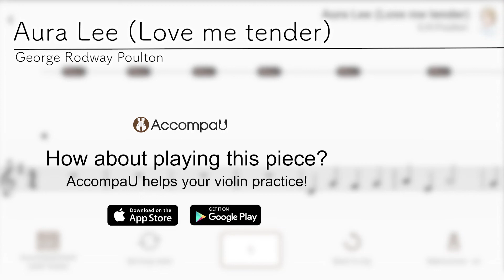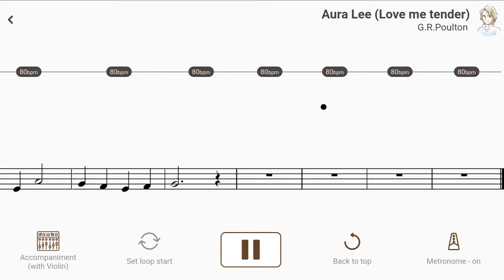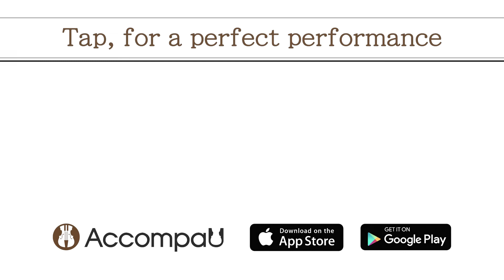Aura Lee (Love me tender) | G.R.Poulton【 Violin Sheet Music 】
【Title & Composer】

Aura Lee (Love me tender) / G.R.Poulton
Aura Lee (Love me tender) / George Rodway Poulton  （AccompaU app）